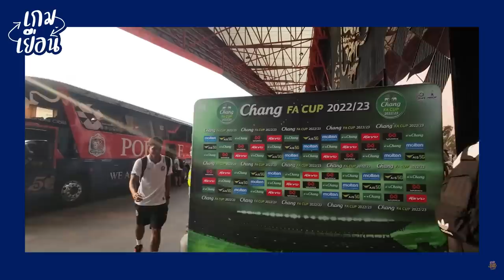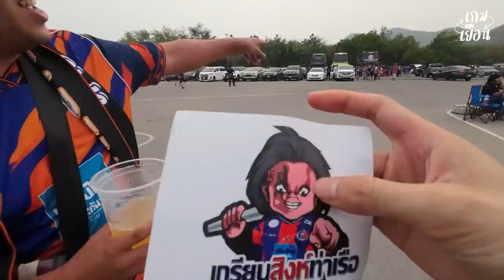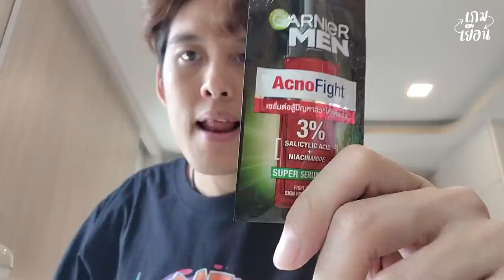บุกเชียร์บุรีรัมย์เข้าชิง...โก๋อุ้ม - พี่โย่ง - ลุงเน อวยพรวันเกิด !!!! | เกมเยือน - ราชบุรี